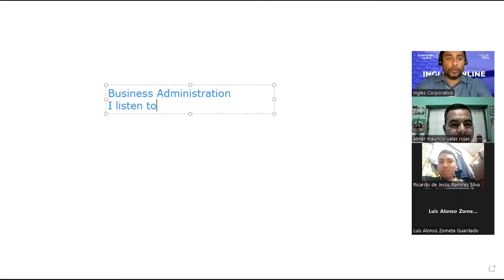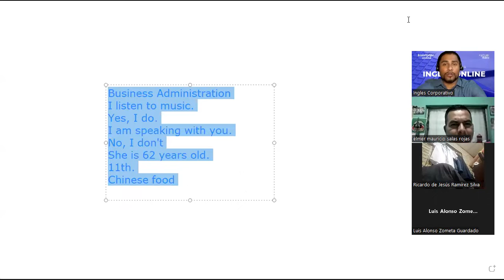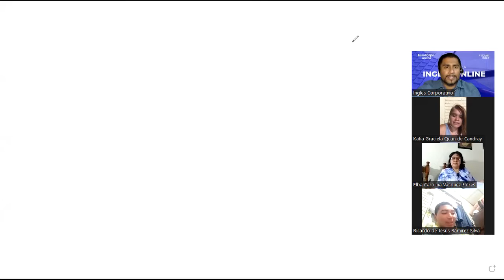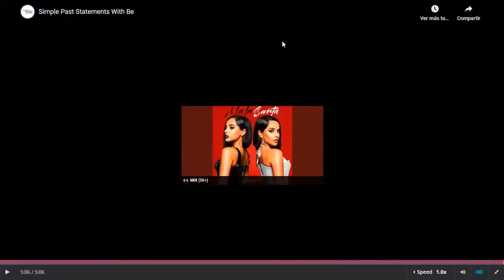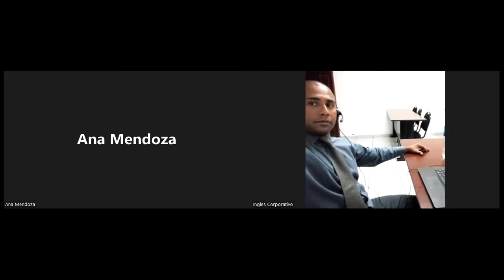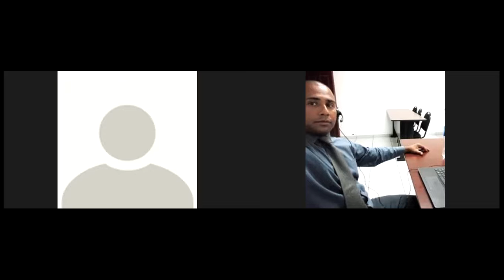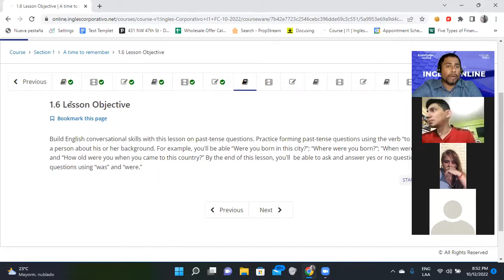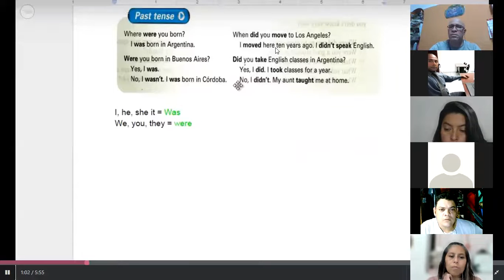Inglés Corporativo-12/10/2022-Statements with used to